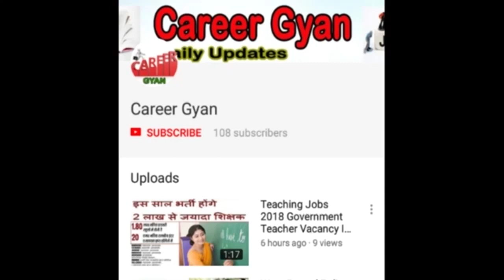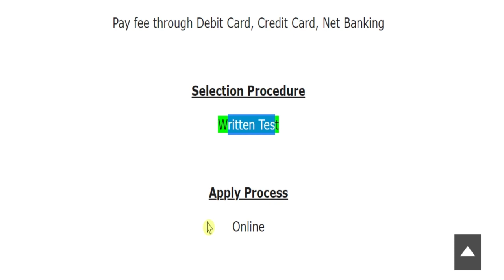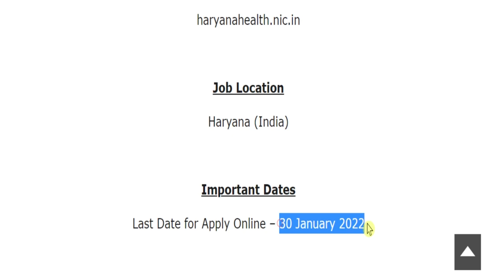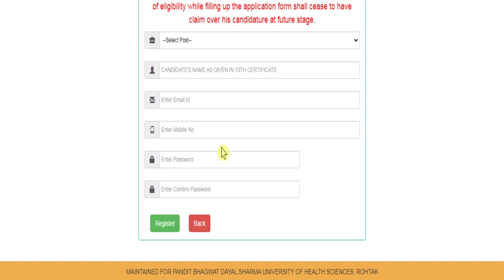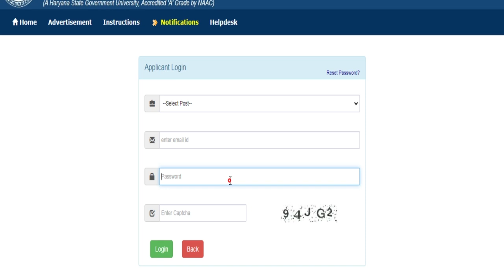स्वास्थ्य विभाग में आयी बड़ी भर्ती (Health Department Recruitment 2022 – Apply Online)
Hey guys, here in this video we are providing you details about Health Department Recruitment latest update. Recently application forms are inviting from Indian national eligible candidates by Health Department for fill up the post of Medical Officer. Through this recruitment notification there are Large Numbers of vacancies will be fulfilled. Candidates who are eligible and liable for this recruitment opportunity, they can apply on or before last date. For more information related to this recruitment opportunity like eligibility criteria, selection process, application fee details, so please see this video till the end.

Health Department MO Recruitment 2022
Health Department MO Vacancy 2022
Haryana Health Department Recruitment 2022
Haryana Health Department Vacancy 2022